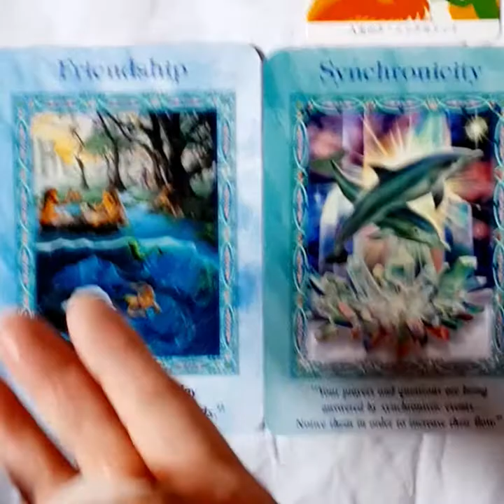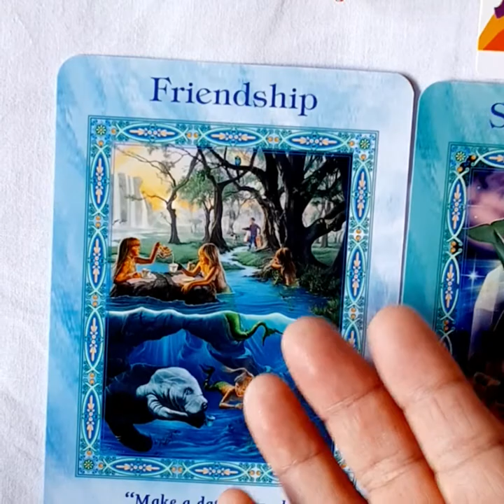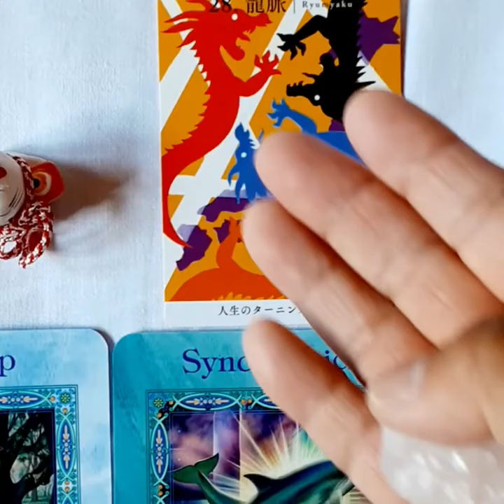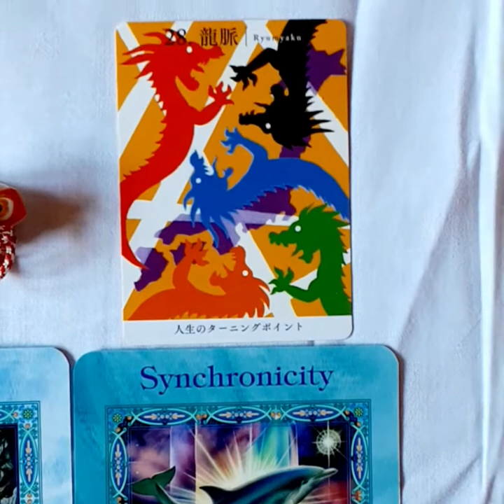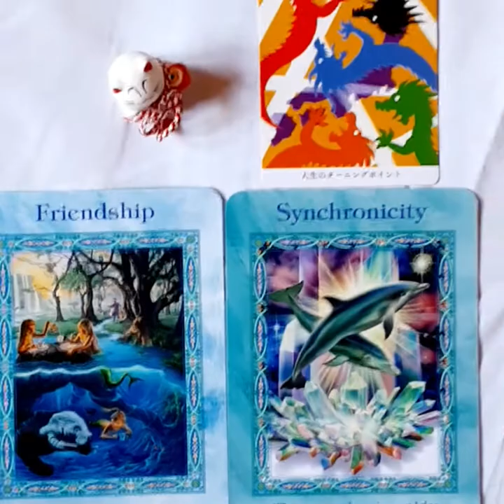オラクルカードです❤行動すると内側から変わっていく🐲🐬🌈💓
今日もリーディング吹き込んでいます

今日のメッセージ
『行動することで内側が変わり、外側も変わっていく』

みんなに雪崩のごとく、たくさんの幸せが訪れますように

みんなも笑顔でありますように

オリジナル即興お楽しみください